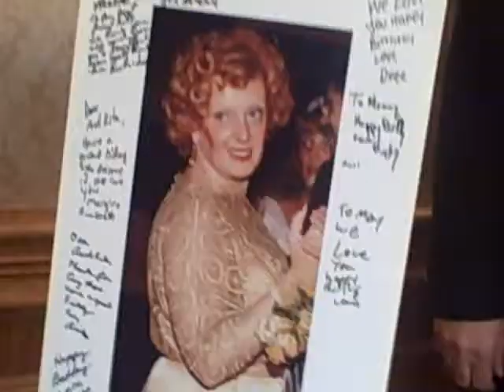Grandma's Birthday Part 2: